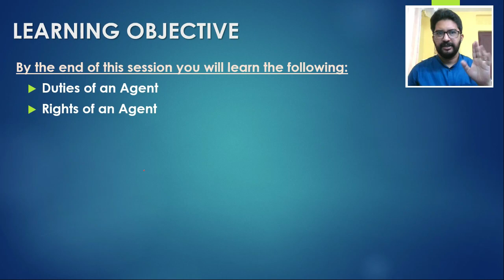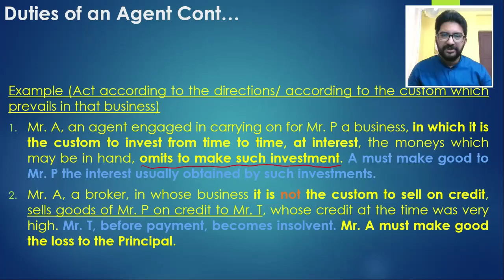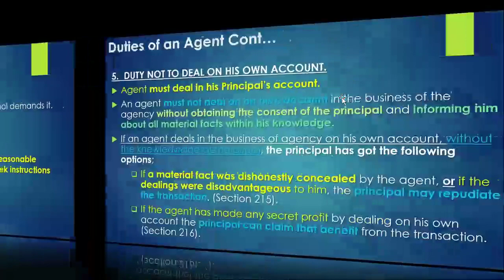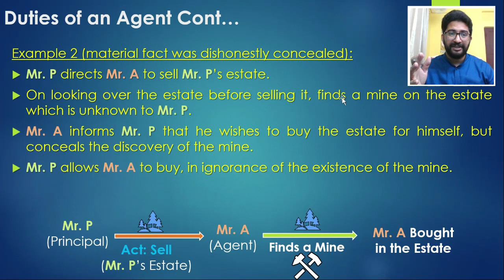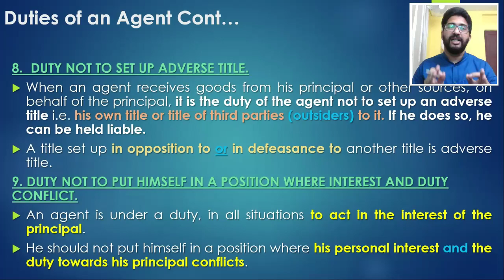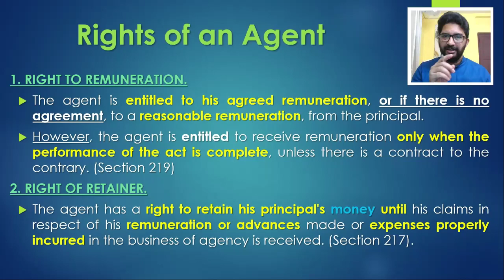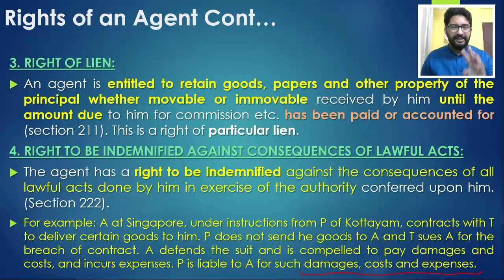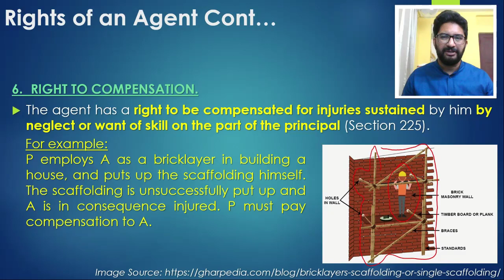Law of Agency Part 4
This session covers the following topics:
Duties of an Agent
Rights of an Agent